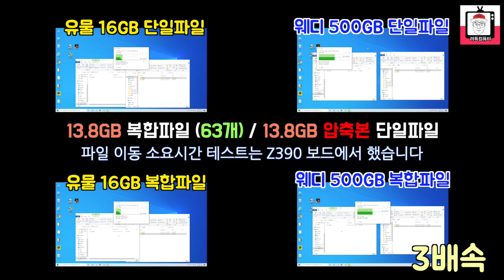컴퓨터에서 엄청난 유물을 발견했습니다...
약 2009년도에 출시된 엠트론 mobi 2.5인치 ssd 16GB 유물을 발견했습니다. 과연 이놈의 성능은 어떨까요?!